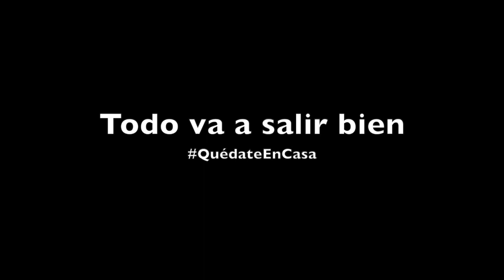Javier Escoz - Hey Jude (Cover)